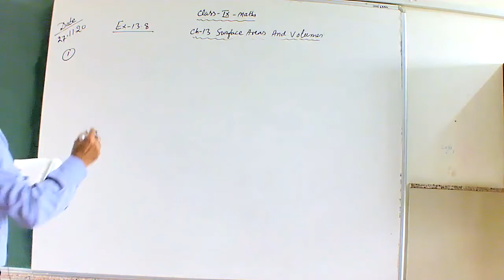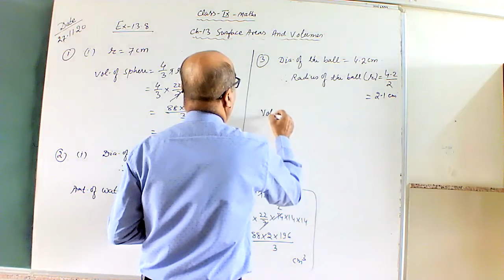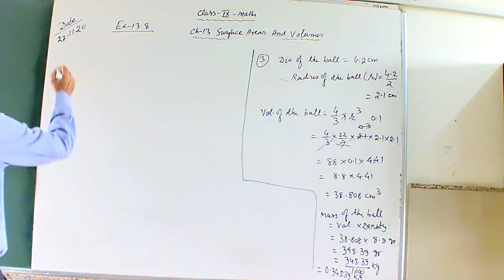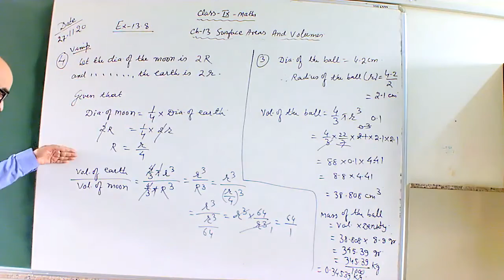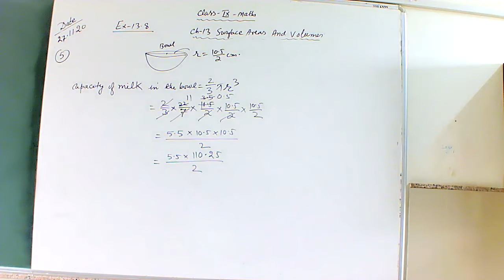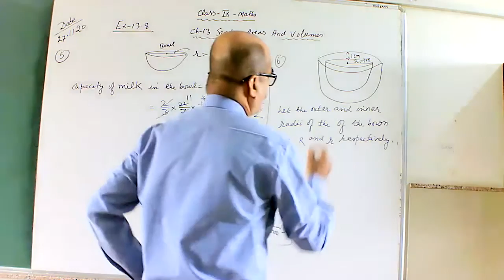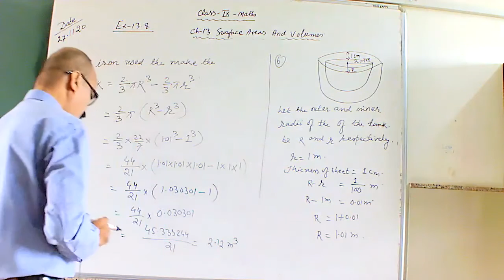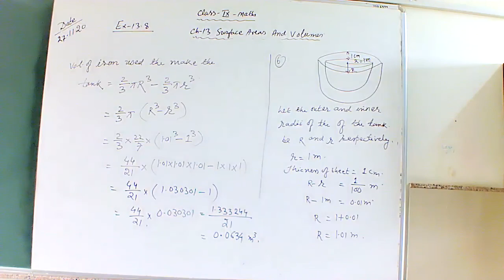Class 9 Maths 075 Ch-13 Surface Areas And Volumes By Dilip Singh 27-11 -20